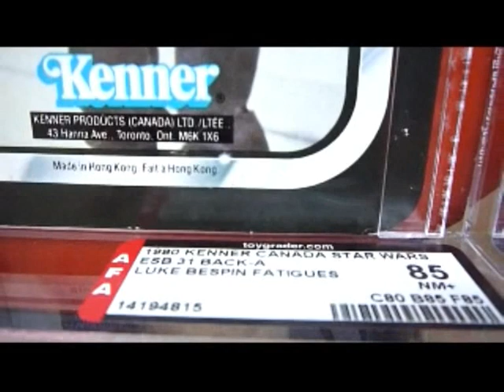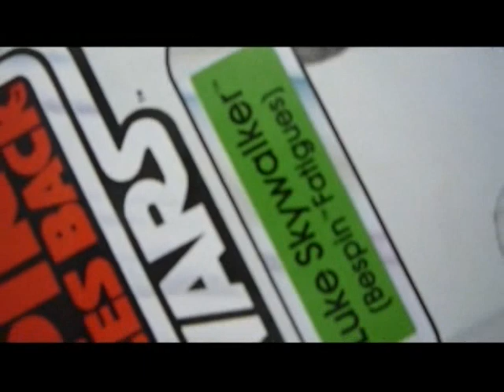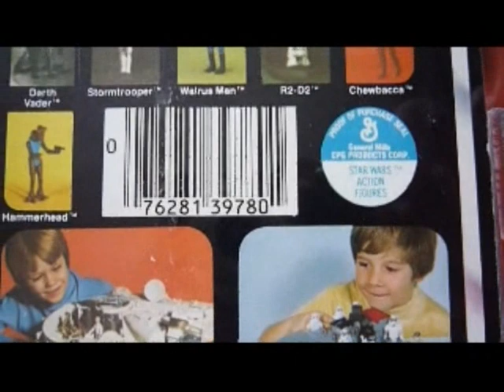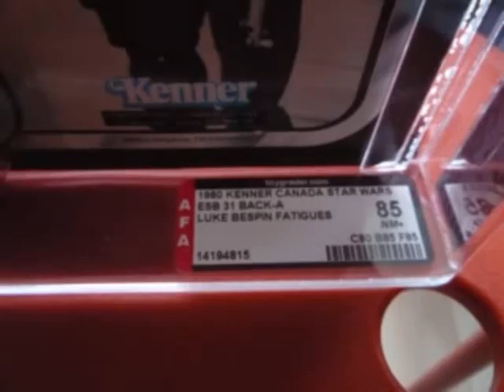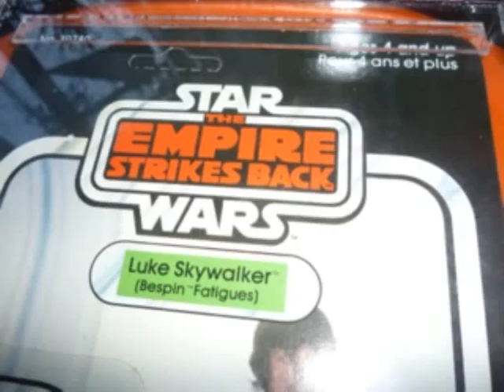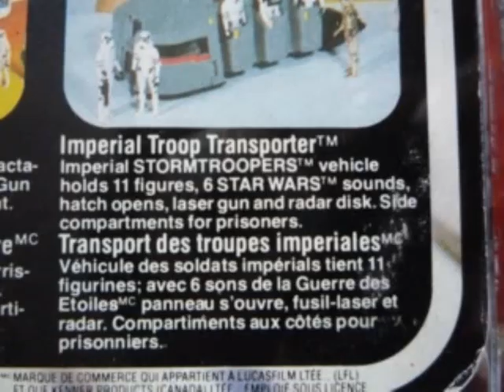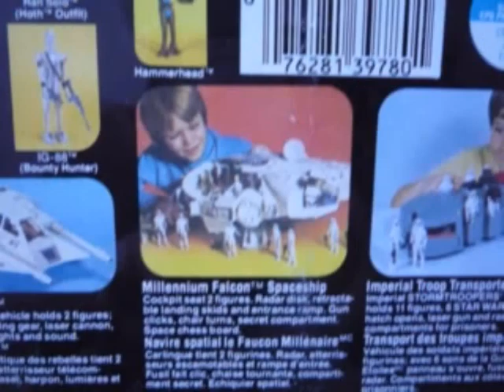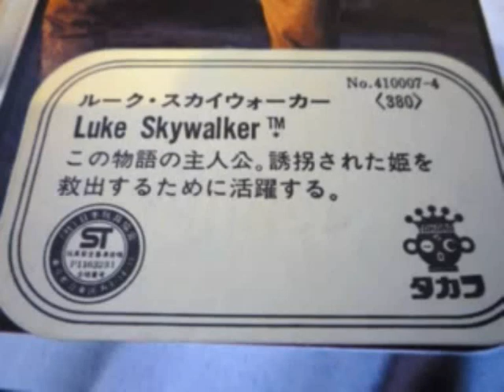LUKE BESPIN ON KENNER CANADIAN 31 BACK-1980 HTF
WELL YOU HAVE SEEN PLENTY OF VIDEOS OF THE 2010 LUKE BESPIN...HERE IS THE GRANDDADDY OF THEM ALL! A 30 YEAR OLD LUKE BESPIN WITH YELLOW HAIR ON A CANADIAN WALKING 31 BACK CARD! I SAID IT WAS AVAILABLE ON GERMAN CARD? IT DOES NOT SEEM TO BE!
YOU WILL SEE PLENTY OF VIDEO AND PHOTOS OF THIS TOY FROM A GALAXY FAR FAR AWAY! NO COMMENTARY- BUT APT SOUNDTRACK AND SUBTITLES OF INTERESTING TIDBITS! THE VIDEO ENDS WITH A QUICK LOOK AT A 20 BACK LUKE X-WING AND A 12 BACK TAKARA LUKE FARM BOY! THE LUKE BESPIN HAS THE MOST CARDED VARIATIONS OF ALL THE VINTAGE LINES.